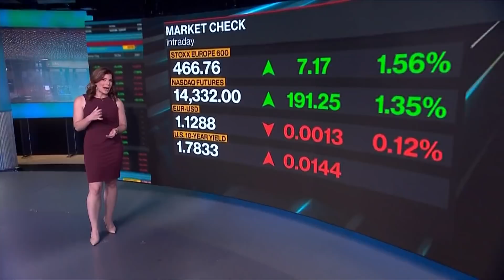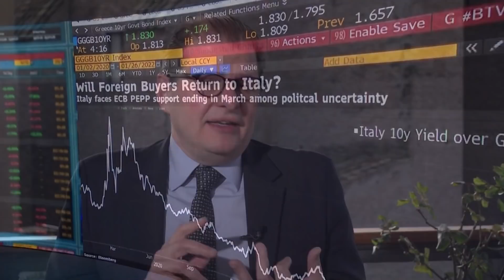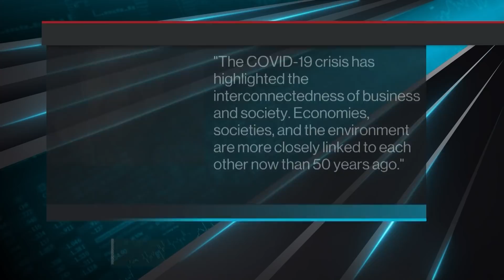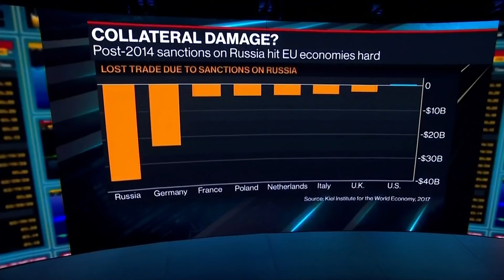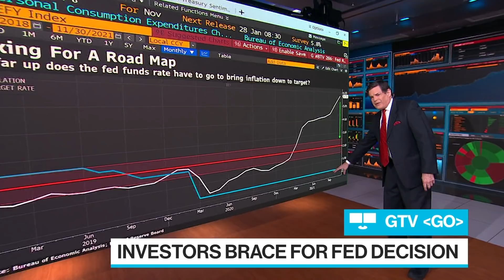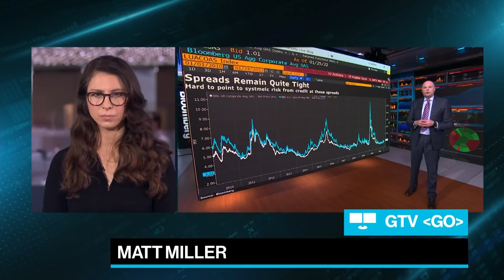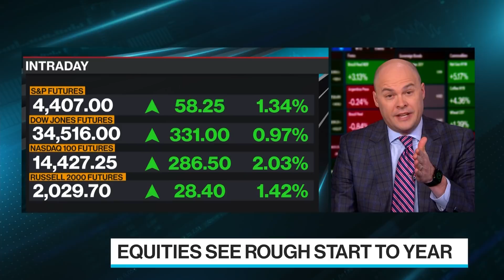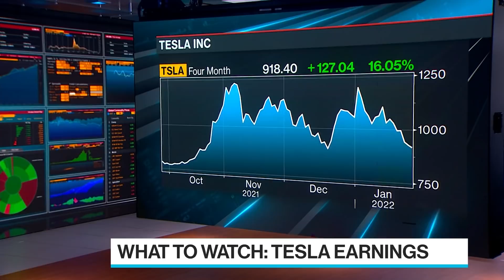'Bloomberg Surveillance: Early Edition' Full (01/26/22)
Bloomberg Surveillance: Early Edition, live from London, Berlin and New York. Francine Lacqua, Anna Edwards, Matt Miller, and Kailey Leinz deliver the latest news and analysis on the markets with leaders in global finance and economics. Fabrizio Pagani, Global Head of Economics and Capital Market Strategy at Muzinich, discusses Italy's political stability and Europe's exposure to Russia. Peter Chatwell, Head of Multi-Asset Strategy at Mizuho International, and Raffaella Tenconi, Chief Economist at ADA Economics, preview the Federal Reserve decision in which officials are expected to signal plans for tightening policy.